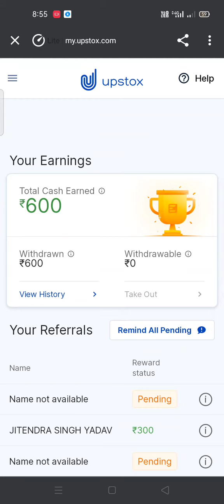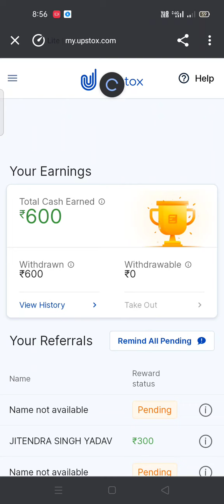👉aap is per account banaa Lo aapko turant 1000 rupaye mileng